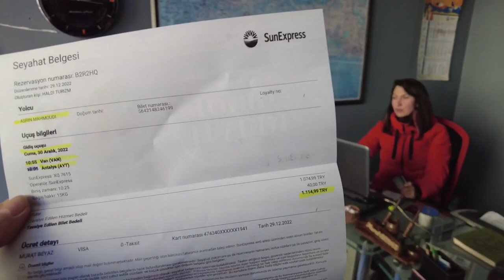Last day in Iran | My Trip From Iran Border to Van City and Antalya in Turkey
🌄In this video, I left Iran and went to Van in Turkey by bus and then moved to Antalya by plane.

📄 Last News:
Now  am in Antalya in Turkey for producing a lot of videos from beautiful Turkiye. 🇹🇷
✈️ Next destination : Europe 🇪🇺

📸 About Me:

📢My name is 👩🏽Asrin  a Kurdish girl and I'm a new traveler and 📹 remote videographer for 📽 Luxury Richland Company located in Michigan, USA.🇺🇸

📷 I want to produce walking and Vlog videos from all over the world.

⚫ I also produce nature videos for Luxury Richland Company 🇺🇸
⚪ Watch my Nature Videos on Luxury Richland Relaxation Channel :